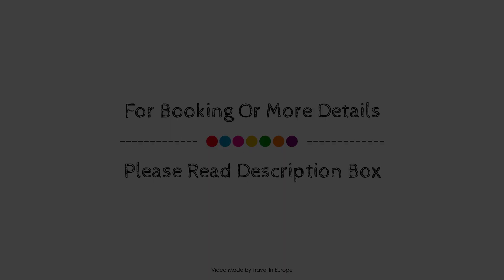Beau Rivage, Charavines, France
About Property:
Beau Rivage is perfectly located for both business and leisure guests in Charavines. The property features a wide range of facilities to make your stay a pleasant experience. Take advantage of the hotel's facilities for disabled guests, express check-in/check-out, luggage storage, meeting facilities, restaurant. Designed for comfort, selected guestrooms offer heating, wake-up service, desk, telephone, television LCD/plasma screen to ensure a restful night. To enhance guests' stay, the hotel offers recreational facilities such as private beach, fishing, children's playground, garden, games room. A welcoming atmosphere and excellent service are what you can expect during your stay at Beau Rivage.
Searching For
1. Beau Rivage - Charavines
2. Beau Rivage - Charavines Virtual Tour
3. Beau Rivage - Charavines Rooms
4. Beau Rivage - Charavines Amenities
5. Beau Rivage - Charavines Videos
6. Beau Rivage - Charavines Offers
7. Beau Rivage - Charavines Deals
Audio Credit:
Track Title: Blank Slate
Artist: VYEN